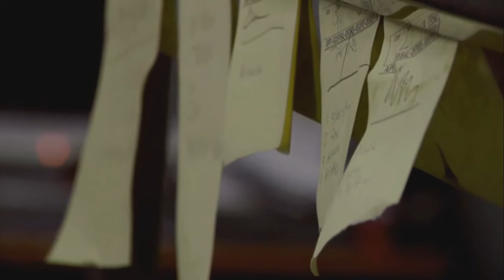How I went from butcher animals, to become vegan - Chef Aaron Adams (ENGLISH)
From "Live and Let Live" documentary, available on Netflix.